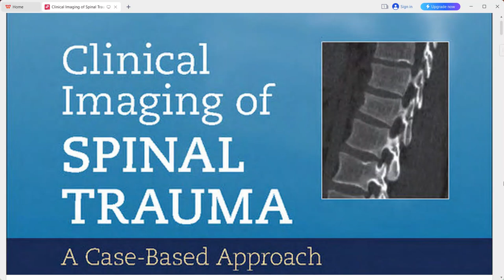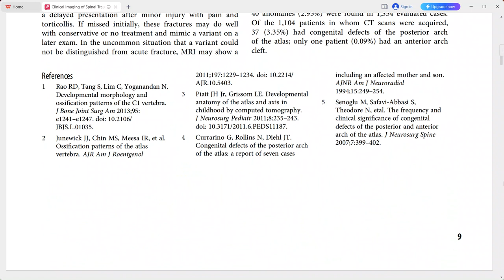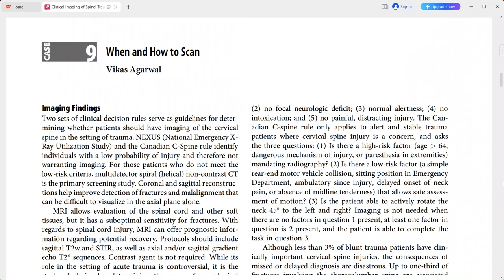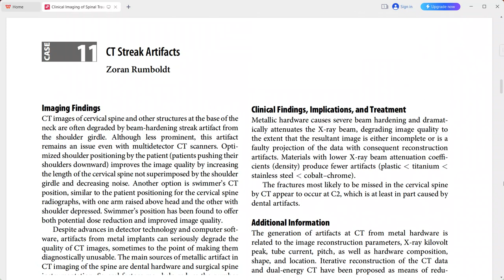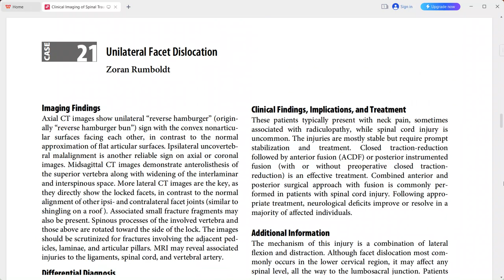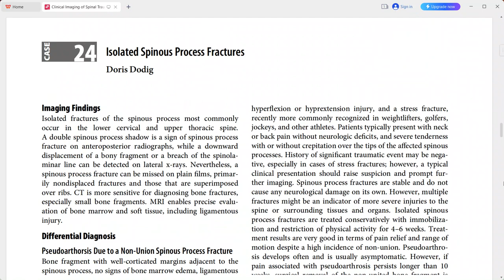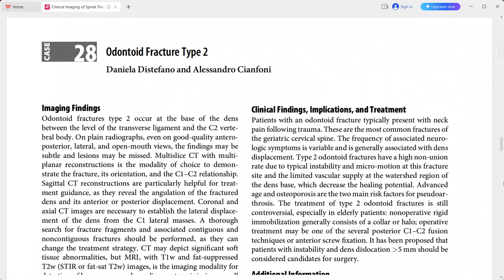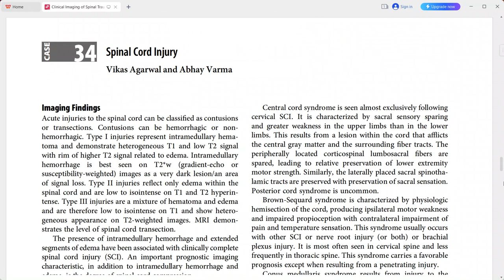CLINICAL IMAGING OF SPINAL TRAUMA